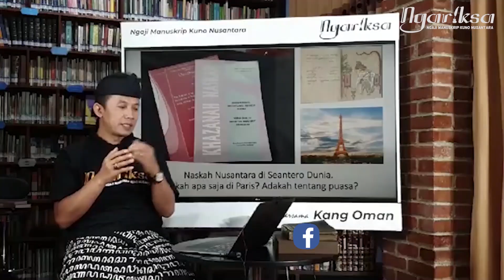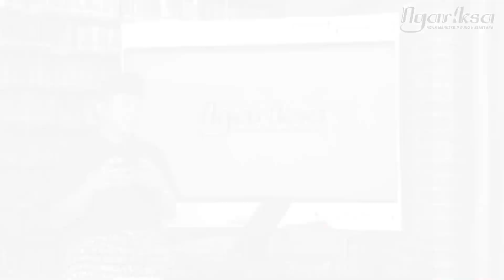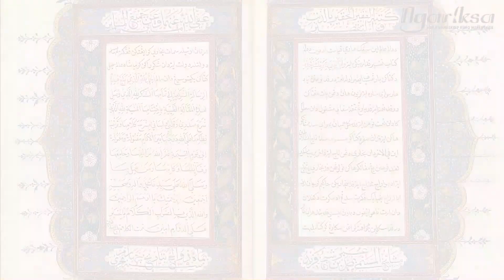Ngariksa 19 | Puasa & Hari Raya dalam Manuskrip Kuno Pra Islam di Prancis I Kang Oman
Assalamu’alaykum. Sampurasun, Sobat Ngariksa…
Tak terasa, setahun sudah Ngariksa hadir menyapa. Usia yang masih amat belia, tapi sedang bergairah belajar melangkah. Dalam rangka ulang tahun perdananya, Ngariksa #19 akan hadir dengan tema Serba-serbi Idul Fitri dari Penjuru Negeri.
Edisi ini spesial. Kang Oman tidak akan sendirian menyapa, ada sejumlah pakar mancanegara akan turut bercerita mengabarkan keragaman manuskrip dan sumber terkait idul fitri, sudah barang tentu juga pakar dari negeri sendiri. Ada Annabel Teh Gallop (the British Library, London), Edwin P Wieringa (Cologne, Jerman), Muhammad S Tajudinov (Daghestan, Rusia), Jan van der Putten (Hamburg, Jerman), Aditia Gunawan (Paris, Prancis), dan Pramono (Minangkabau).